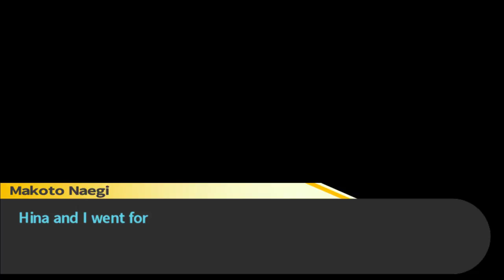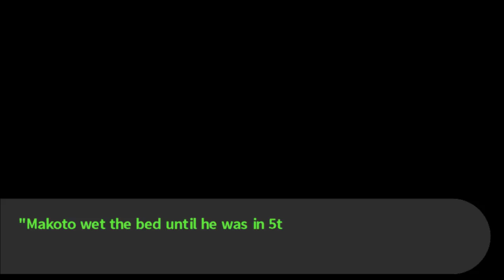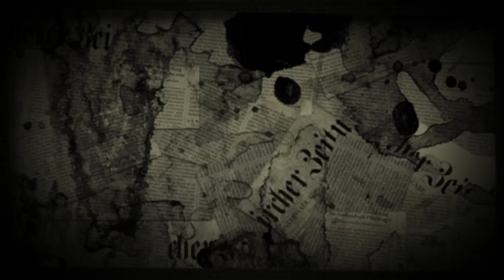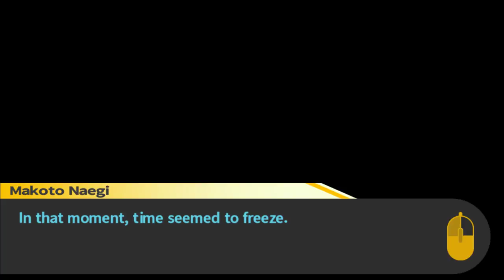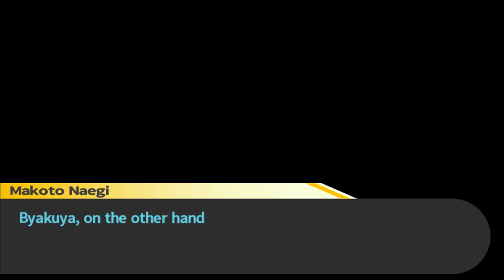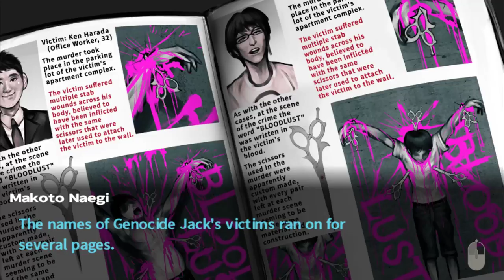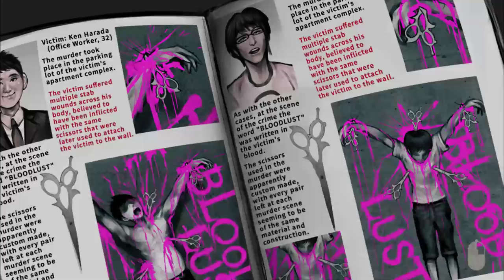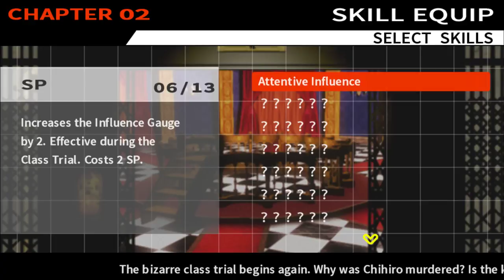Shooty Bang Bang High School